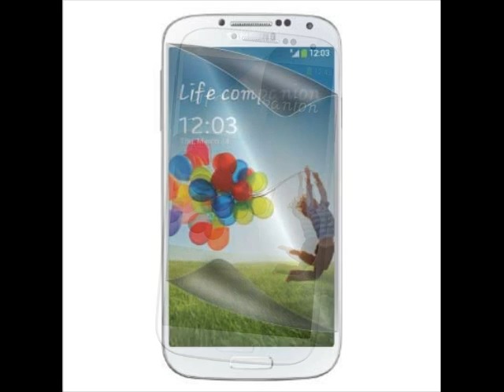מגן מסך לגלקסי 4 מיבואן רשמי להשיג : 03-6131171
כיסויים ואביזרים לסמסונג גלקסי 4 קונים בחנות יבואן בלבד, לפרטים והזמנות התקשרו
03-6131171